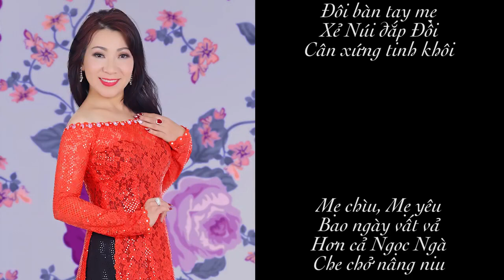Sống Đời An Lạc | Ni Sư Thích Nữ Chúc Hiếu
Giảng pháp tại Thiền Viện Chân Không, Honololu, Hawaii - Hoa Kỳ

✿  𝗖ả𝗺 ơ𝗻 đ𝗮̣𝗶 𝗰𝗵ú𝗻𝗴 đã 𝘅𝗲𝗺 𝘃𝗶𝗱𝗲𝗼 .

✿  𝐂ùng 𝗦𝗛𝗔𝗥𝗘 𝗩𝗜𝗗𝗘𝗢 cho lời Pháp được lan tỏa.

✿  Chúc đại chúng thân tâm thường an lạc, vạn sự kiết tường như ý!